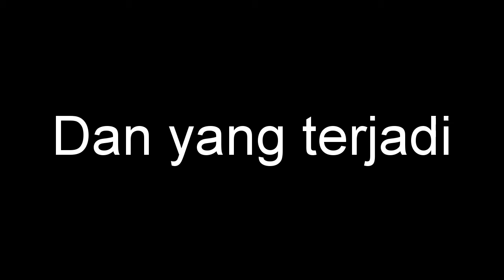Tragedi Bintaro tapi.........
Video ini hanya hiburan semata, tidak berniat menjelekkan pihak apapun, yang penting enjoy :v

Thomas & Friends is Owned by HiT Entertainment.